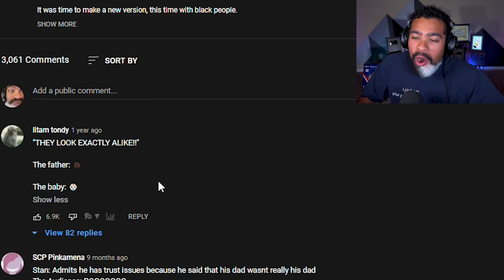Dom Reacts to Maury: YOU ARE / NOT THE FATHER (Black People Version)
Original Video(s):
Dom
5925 Galley Road Unit 76103